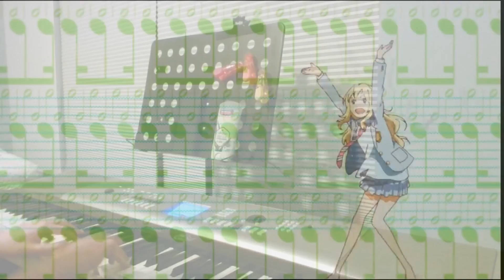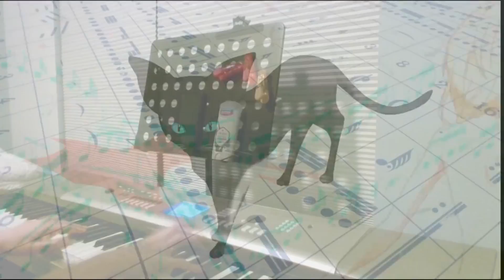Swole Squad Interviews - Pt.#2 / The SamChan Episode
In this video I interviewed my friend Samchan. With the most silly goofy silly questions.

Shronk
SamChan

Intro - Great fairy fountain - Zelda
Background - Zelda's lullaby - Zelda